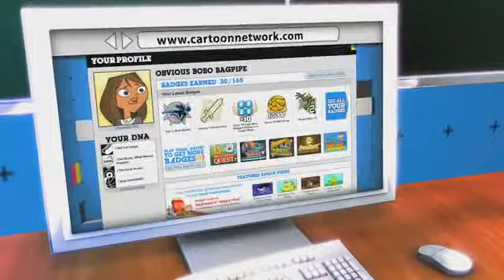CartoonNetwork.com - Promo (2010)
A promo for CartoonNetwork.com from 2010. This promo originally aired in late 2007 or 2008 with different scenes, different walls and they didn't promote the new CN profiles.

The Cartoon Network is a part of the Turner Broadcasting System.